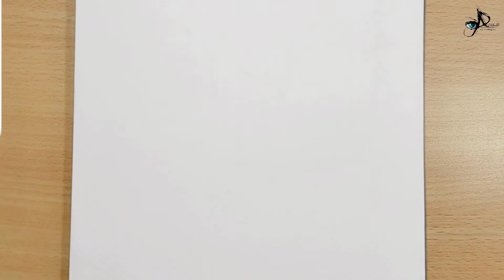Romantic Boy and Girl Love Drawing |Step-by-Step Couple Sketch Tutorial | loving couple sketch art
Welcome to our sketching sanctuary, where a boy and a girl unite through their shared love for the art of drawing. Join us as we embark on a colorful adventure, sketching our way through landscapes, portraits, and everything in between. From pencil to paper, we'll unveil our creative process, tips, and tricks, inviting you to unleash your inner artist alongside us.